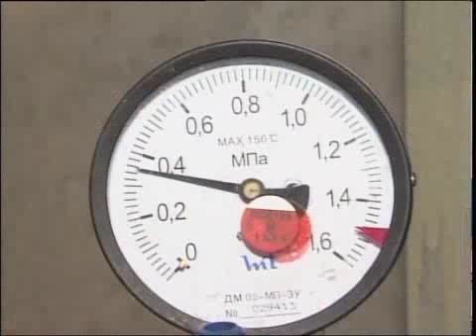каз Кала нан